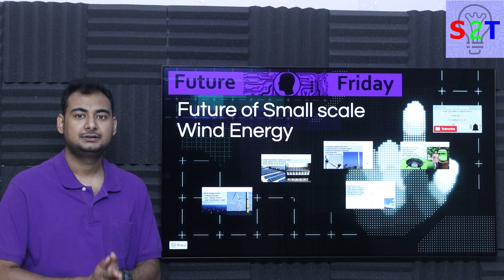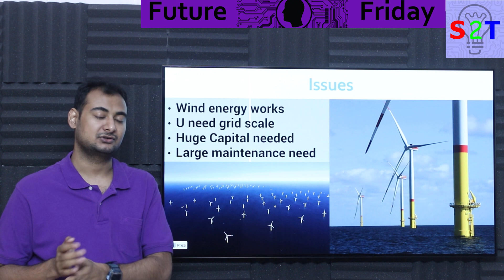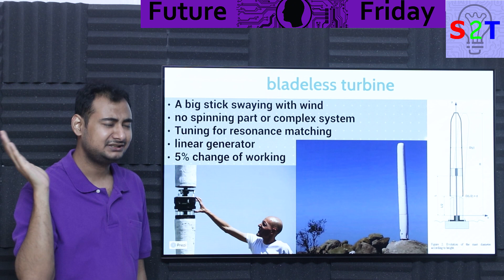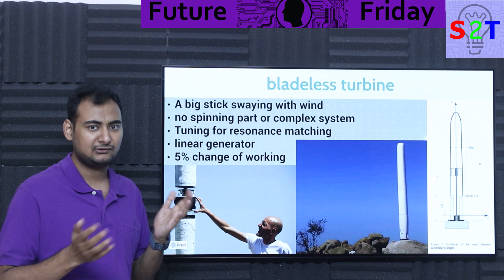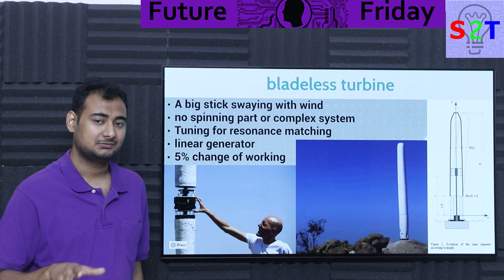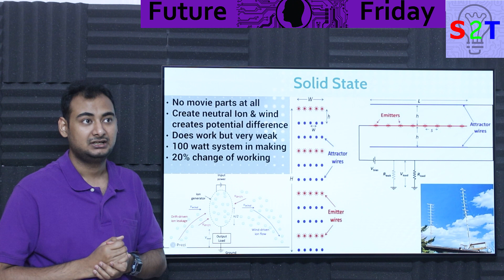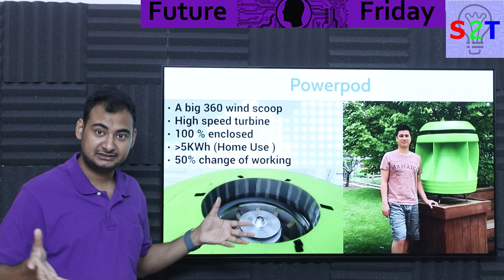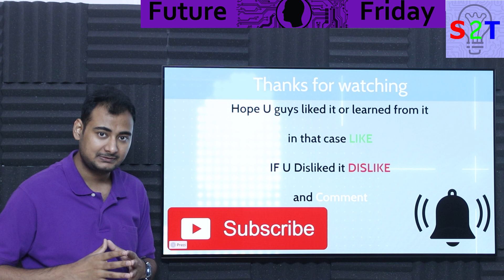Small Scale Wind Energy Explained {Future Friday Ep144}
Intro
Issues
Needs
bladeless turbine
Solid State
Powerpod